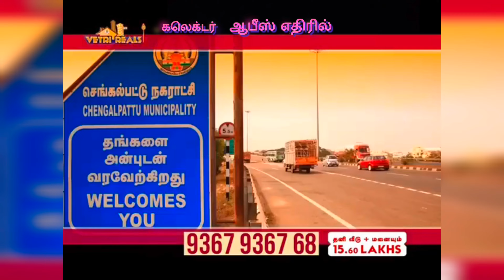ஐயப்பன் கோவில் செங்கல்பட்டு.மகர ஜோதி,மகர ஜோதி live,மகர ஜோதி 2023#மகர ஜோதி தரிசனம்